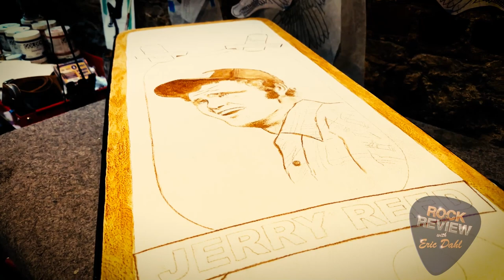James A. Willis - Painted Guitar Cases & other artwork! - FOX17 Rock & Review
James A. Willis, Nashville & NY based artist, sat down with Eric Dahl and the Rock & Review to discuss his popular painted guitar cases, tooled leather straps, carved wooden amplifiers & canvas artwork!  Willis was the first artist in resident for Gibson Guitars and was also hired by Zac Brown to paint guitar cases and create other art for his Southern Ground studio in Nashville, TN.  James artwork is sought out musicians and collectors worldwide now as his fame and body of work continue to grow.